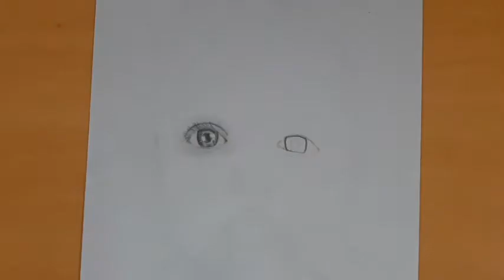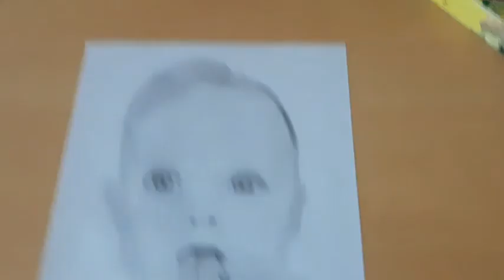Cute Baby's portrait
I have used a4 size paper, 2h pencil for outlines(freehand), brush for blending and h,hb and 10b for shading

@arts by pratham